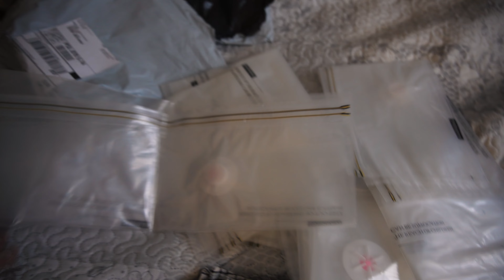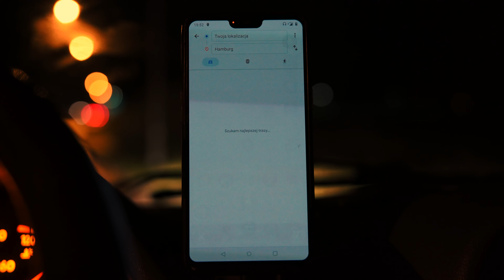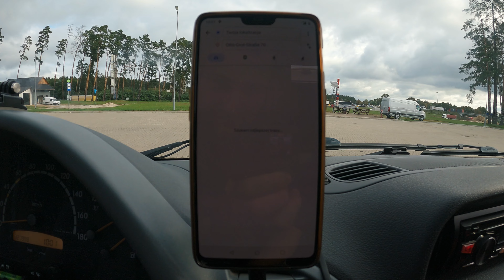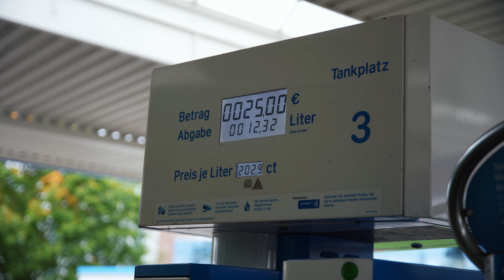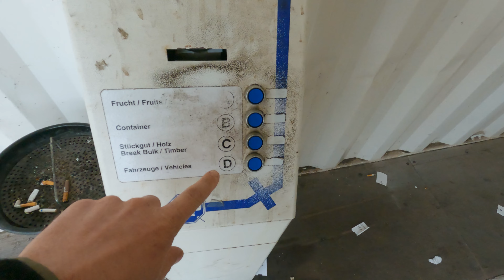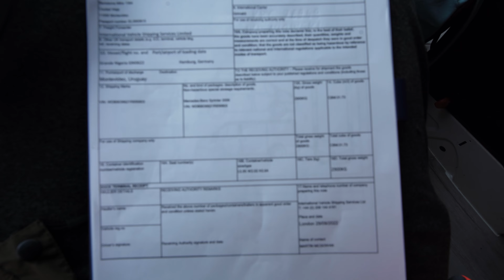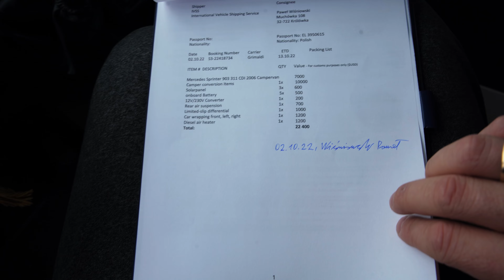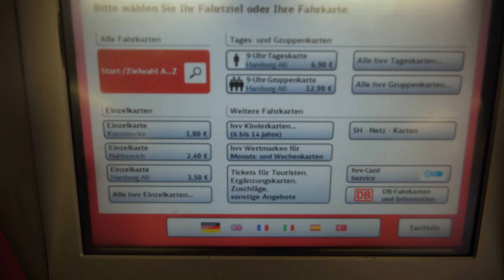Wysłaliśmy naszego kampera do Urugwaju! | Transport vana do Ameryki Południowej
Cześć, przychodzimy z ważną informacją! Nasz busik zaczął już swoją podróż na drugi koniec świata. Teraz czeka go około miesięczna przeprawa przez ocean Atlantycki. Brzmi abstrakcyjnie, ale to się dzieje naprawdę! Nasz wyjazd też zbliża się już wielkimi krokami, czym jesteśmy bardzo podekscytowani, ale najpierw pokażemy Wam ostatnie pakowanie i jak to wyglądało w porcie;)

PS.Filmy z pierwszej, półrocznej podróży znajdziecie na kanale MINIWERSJA.

lub
Postaw nam WIRTUALNĄ KAWĘ jeśli chcesz wesprzeć naszą twórczość:

RABAT: 10%
KOD: miniwersja10

RABAT: 10%
KOD: miniwersja